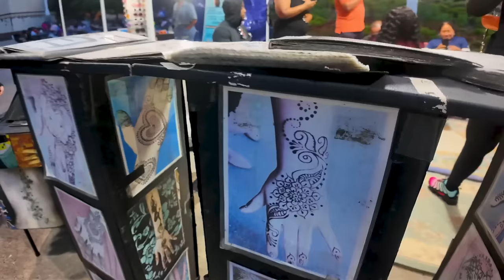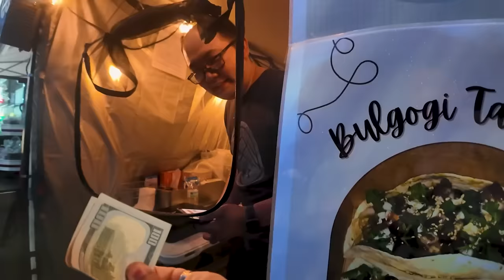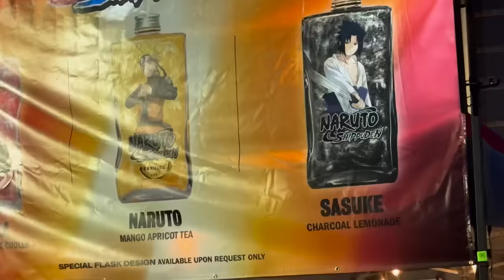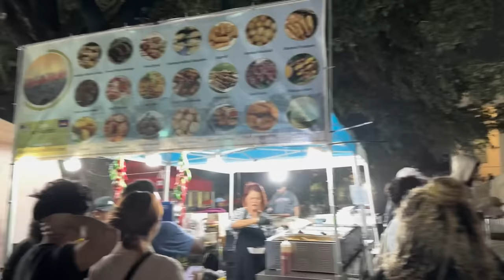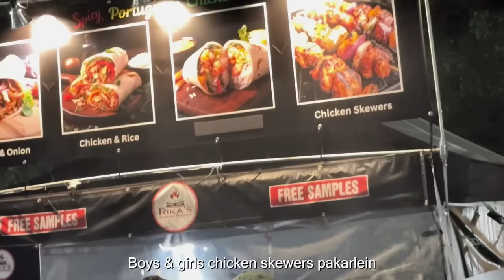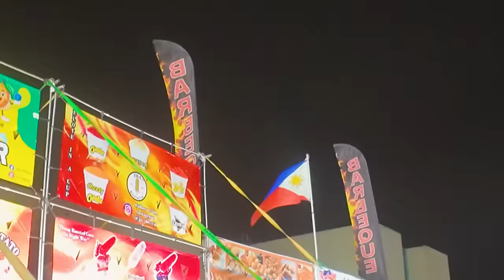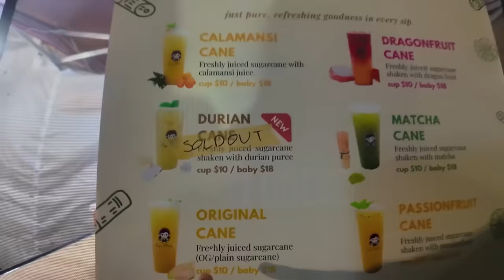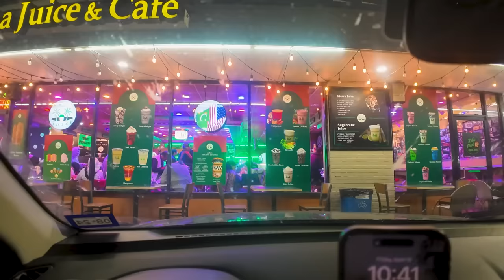America kay Food Fest may ajeebo Ghareeb Cheezein khayi